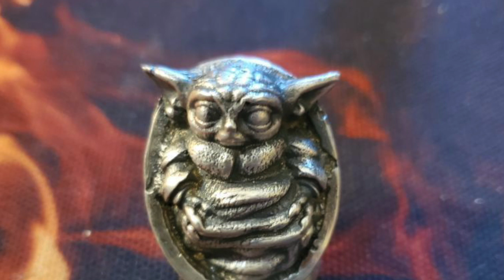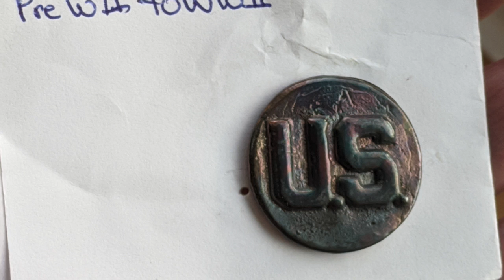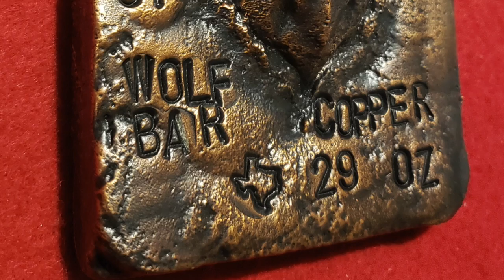RN Metals Auction 🔥 June 18th PREVIEW ! 🔥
All giveaways are void where prohibited by YouTube, the laws of your jurisdiction, or where prohibited. You are responsible to know the laws of your jurisdiction.For the contests and giveaways held during live streams and/or through my channel, you must be 18 years of age or older to enter OR BID.  By entering any Giveaway, you release YouTube from any and all liability related to this Giveaway. All items in my giveaways were either purchased by me or given to me to be used in said giveaways. Any entries not following the YouTube Community Guidelines will be disqualified. Personal data sent to me is for the sole purpose of sending the item(s) won and will not be shared with any third party nor used for any other purpose. No Purchase necessary. Only one entry is allowed by any participant unless otherwise indicated in the live stream instructions. Entries with multiple YouTube accounts will be disqualified. Silver Keys videos are not directed towards children in the USA or elsewhere unless specifically indicated via the YouTube ‘made for kids’ function.